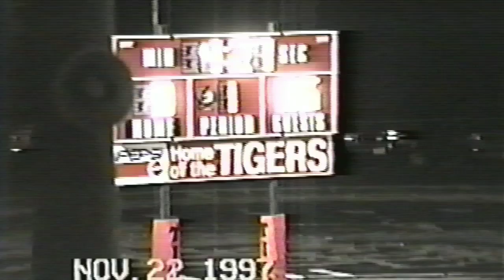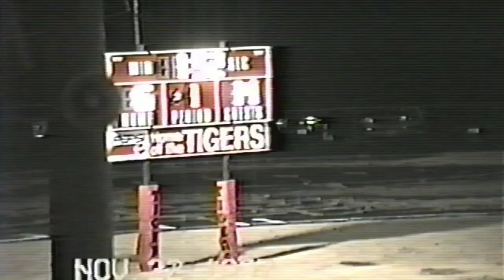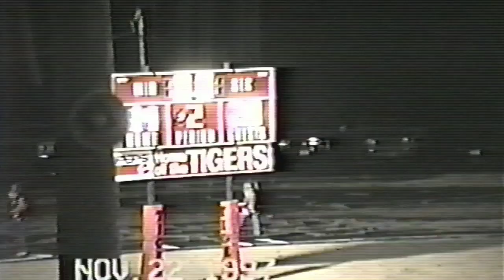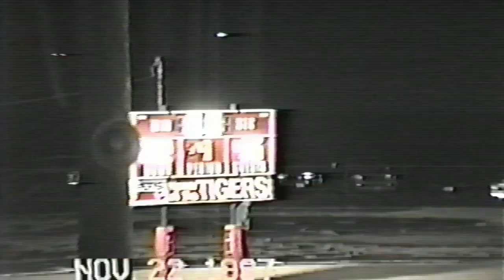1997 Regional Lazbuddie 48 Follett 14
11/21/97 at Groom.
Lazbuddie is in white jerseys.
Texas High School Sixman Football